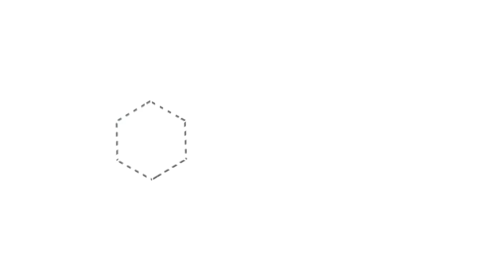Appellation of Origin and Craft Cannabis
Justin Calvino, founder of the Emerald Exchange and Mendocino Appellations Project (MAP) sits down with Ricardo Baca, former Editor, Canabist and Lance Lambert of Boveda.